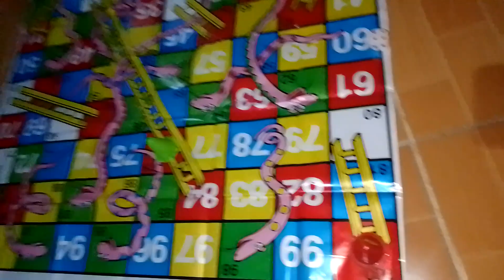Playing SNAKE LADDER